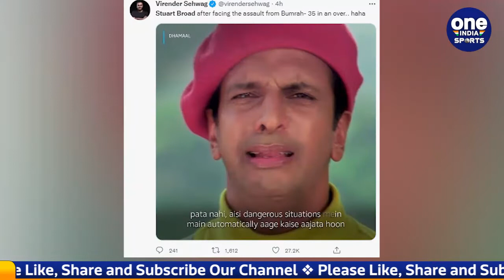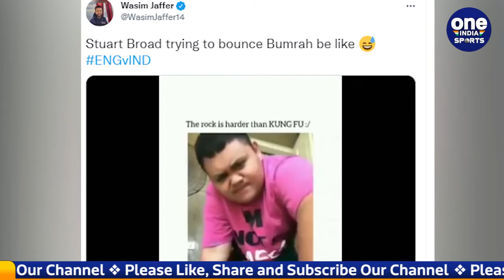Ind vs Eng: Former Indian players troll Stuart Broad for worst over | Oneindia Sports | *Cricket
On the second day of the fifth match played between India vs England, Indian captain Jasprit Bumrah hit the legendary English bowler Stuart Broad for 35 runs in an over. Due to which now former Indian batsmen have ridiculed Stuart Broad on social media.

भारत बनाम इंग्लैंड ( India vs England ) के बीच खेले गए पांचवें मुकाबले के दूसरे दिन भारतीय कप्तान जसप्रीत बुमराह ने दिग्गज इंग्लिश गेंदबाज स्टुअर्ट ब्रॉड को एक ओवर में 35 रन जड़े. जिसके चलते अब भारतीय पूर्व बल्लेबाजों ने स्टुअर्ट ब्रॉड का सोशल मीडिया पर मजाक उड़ाया है।